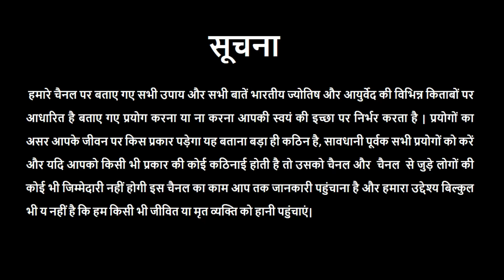Singh| सिंह |Rashifal 20 -21 December2018| Aaj ka Rashifal | Leo Daily Horoscope | Astro Sachin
20 december singh rashi
21 december singh rashi
20-21 December singh rashi
Leo Daily Horoscope 20 december